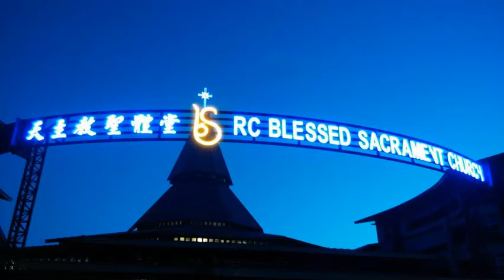四旬期(丙)第二主日 福音前欢呼词 (朱健仁 曲)